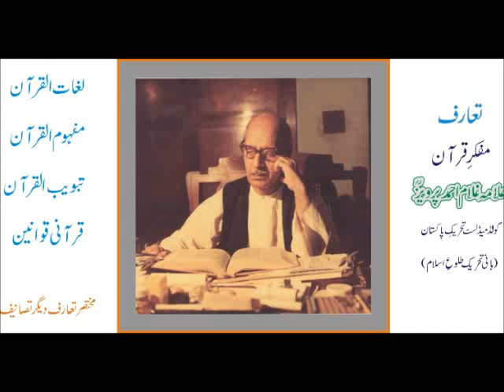Wahi Ki Haqeeqat (reality of Revelation) part 03 by Ghulam Ahmed Parwez